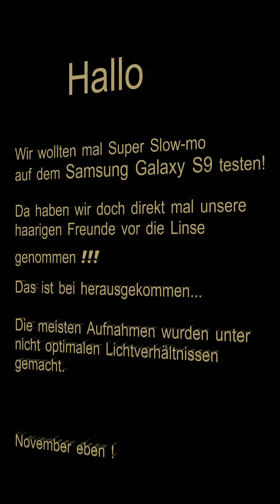Testing the Galaxy s9 super slow-mo with our animals - FUNNY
What should I say! We were so excited to test the camera of our new Galaxy S9 with our animals that we couldnt wait till the next year in may. November has really bad light requirements especially in our rooms its not easy to make noiseless videos then. But therefore the results are not bad in our opinion.